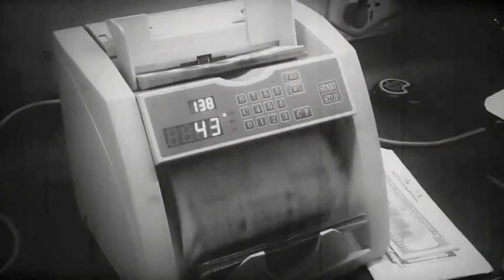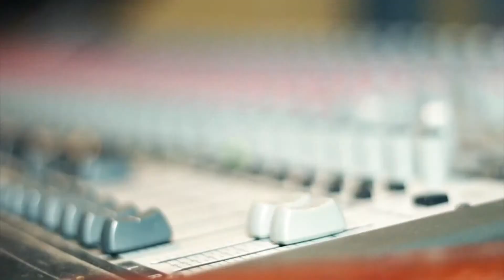Seecret Stash - Stupid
Music video for Stupid performed by Seecret Stash.